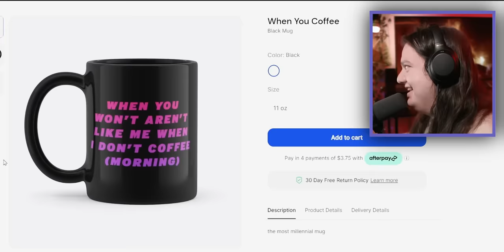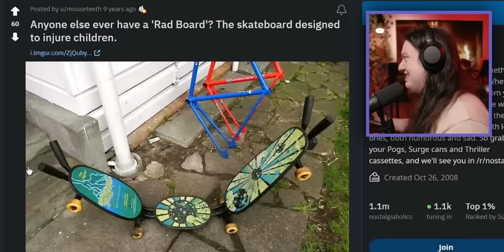The Santa Clause isn’t what you remember…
Today we sat down and watched The Santa Clause! This is a Disney drama where Tim Allen kills a man and then ends up in divorce court, the most exciting thing is the part where he grows a beard. There's an elf named bernard who is the only good character in the entire movie. Scott Calvin, Bernard, Neal, and Charlie can all fall off a comically slippery roof imo. After this movies' success, it got multiple sequels and even a new Disney Plus TV show. Should we watch them as well? Only if you want us to suffer more...

❯ In this video:
Jude

Divorced dad Scott (Tim Allen) has custody of his son (Eric Lloyd) on Christmas Eve. After he accidentally kills a man in a Santa suit, they are magically transported to the North Pole, where an elf explains that Scott must take Santa's place before the next Christmas arrives. Scott thinks he's dreaming, but over the next several months he gains weight and grows an inexplicably white beard. Maybe that night at the North Pole wasn't a dream after all -- and maybe Scott has a lot of work to do.